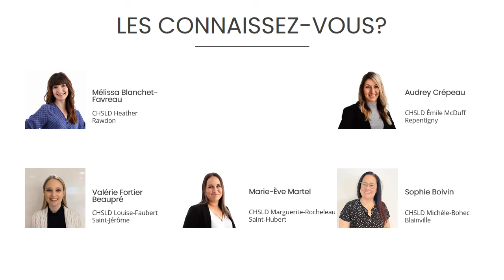8 mai 2022, journée des technologues en physiothérapie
Nous voulons remercier nos technologues en physiothérapie (TRP) qui oeuvrent auprès des résidents dans les établissements du Groupe Santé Arbec. MERCI POUR TOUT CE QUE VOUS FAITES et merci d'être fidèle au  Groupe Santé Arbec.